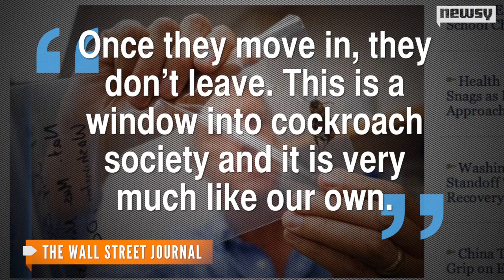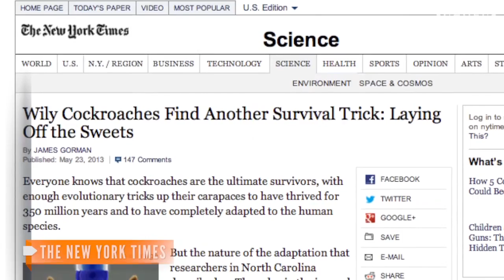Study Compares Living Habits of Cockroaches to New Yorkers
According to a new study, the creepy crawlers have a tendency to live in districts and boroughs with like-minded, genetically similar bugs.